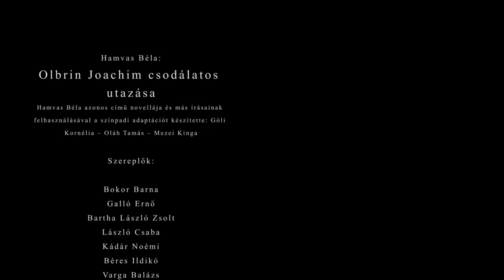Olbrin Joachim csodálatos utazása - trailer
Szereplők:
Bokor Barna
Galló Ernő
Bartha László Zsolt
Sebestyén Aba
László Csaba
Kádár Noémi
Béres Ildikó
Varga Balázs
Csíki Szabolcs
Ruszuly Ervin

Rendező: Mezei Kinga
Jelmez-  és díszlettervező: Lőrincz Melinda
Zeneszerző: Mezei Szilárd
Dramaturg: Góli Kornélia, Oláh Tamás
Koreográfus: Kiss Anikó

Videó: Sebesi Sándor